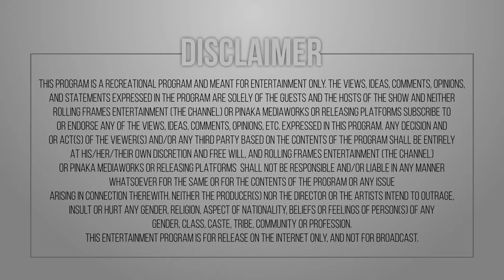Inspiring Indians ft. Paramjit Nayyar | Aneesh Bhanot | Ojaswwee | S01 E03 | RFE TV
Aneesh Bhanot talks about Paramjit Nayyar- An achiever who is a role model for all who want to face challenges and be successful in life.

Watch Aneesh Bhanot in conversation with Ojaswwee Sharma on the third episode of InspiringIndians

Inspiring Indians by Aneesh Bhanot would see Aneesh Bhanot in conversation with Ojaswwee Sharma as they talk about about an Inspiring Indian Personality from the bestseller "Inspiring Indians Personalities Worldwide" published by United Newspapers (Chandigarh) authored by Aneesh Bhanot.